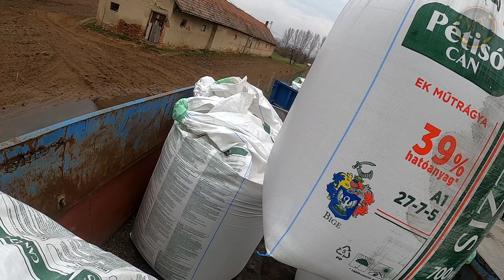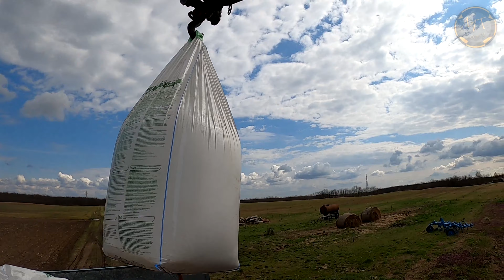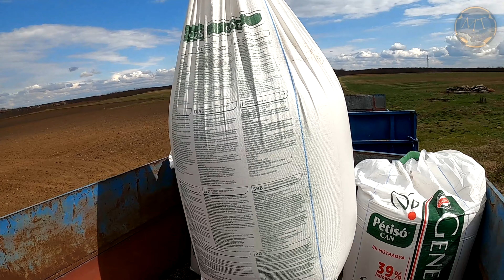Pétisó fel és le rakása